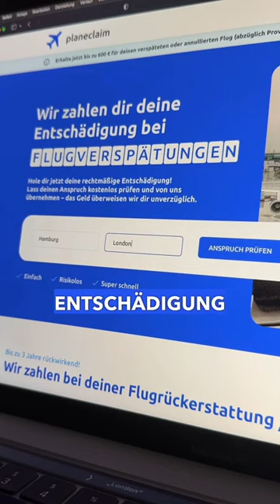Kleidung in ein Kissenbezug packen, um Übergepäck zu vermeiden❓🛌🧐